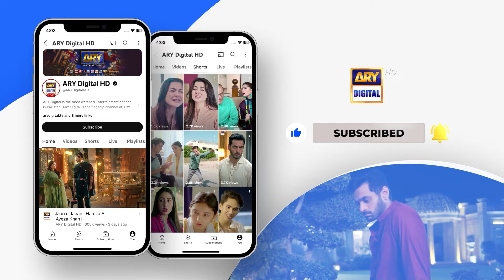Tum Mujhe Apne Har Qadam Per Sath Paogi | Hasrat | Best Scenes | ARY Digital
A story of how jealousy and bitterness can create havoc in others' lives and turn your world upside down.

Director: Syed Meesam Naqvi
Writer: Rakshanda Rizvi

Cast :
Kiran Haq,
Fahad Sheikh,
Janice Tessa,
Subhan Awan,
Rubina Ashraf,
Samhan Ghazi and others.

Watch Hasrat Daily at 7:00 PM only on ARY Digital.